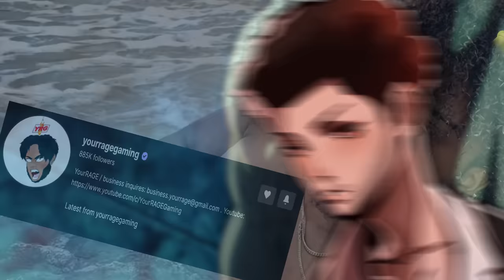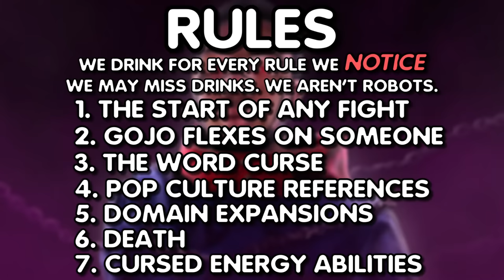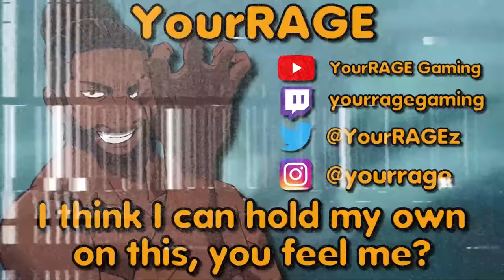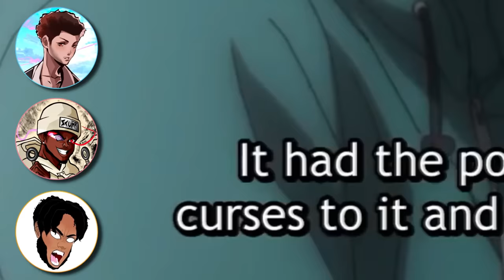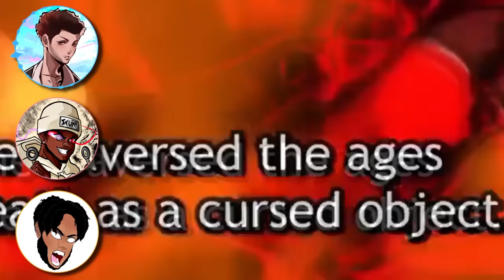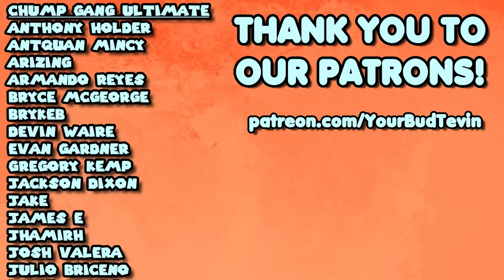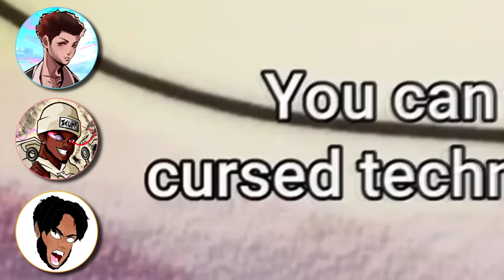JUJUTSU KAISEN THE DRINKING GAME (ft YourRAGE and ScumTK)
Ft @YourRAGEGaming and @Scumtkk

Edited by @ImbeddedRepose

In this We turned into a drinking game we turned Jujutsu Kaisen into a drinking game with YourRAGE and ScumTK, next episode will have Niko Omilana I pranked the most racist man in America and AfroSenjuXL Elden Ring. Hopefully Berleezy HE BREAKS INTO YOUR HOUSE, WHAT DO YOU DO? is up next because I like that guy. Ludwig my girlfriend made me get a cat and Alpharad I played Sonic Boom so you don't have to are also coming on here shortly so enjoy that.